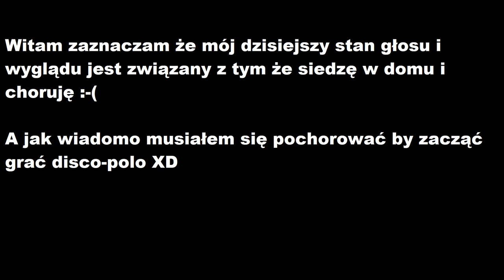W krainie latających siekier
Dziś disco polo autorstwa Stanisława Tutaja ( Tutajowa Lista Parodii)
z racji że jestem trochę chory brzmię jak brzmię i wyglądam